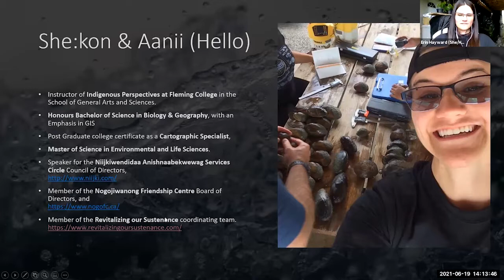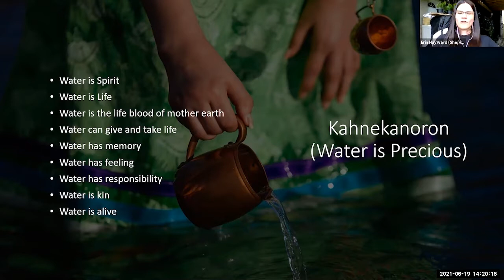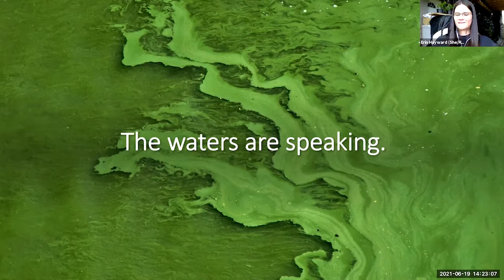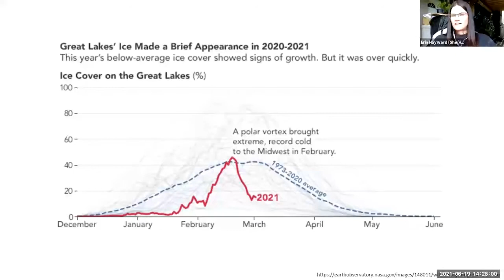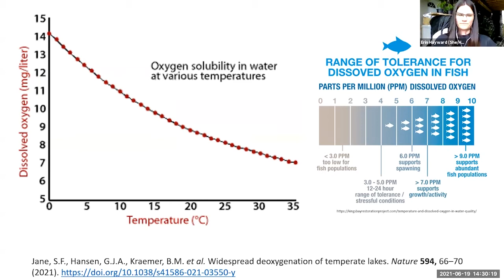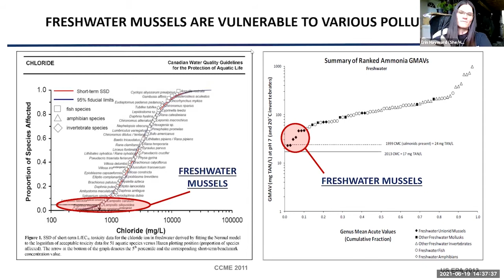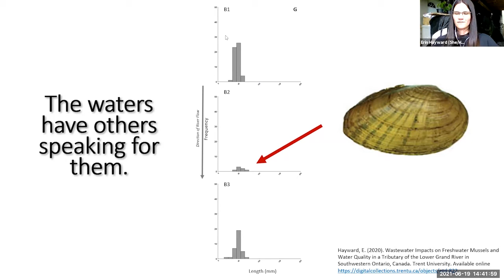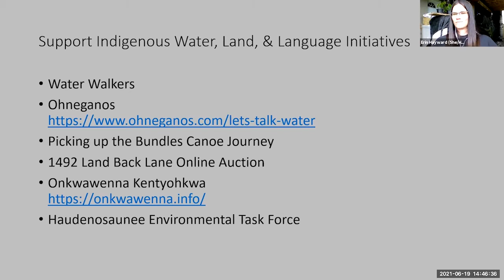Satahon’satat! (Listen!) - The Waters are Speaking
by Erin Hayward (Hill)
Onkwehonwe (Indigenous) peoples are instructed about our responsibility to the waters of the world throughout our Creation Stories. Kahnekanoron (Water is Precious) and it is our responsibility as humans to care for the waters and speak for them when it seems no one is listening. The waters are the source of life for almost all on this planet we call our Mother the Earth. By taking some time to critically consider our daily routines, we can come to understand how we personally may be contributing to the state of water quality in Riverine Ecosystems. The waters speak to us in many ways, and together we’ll discuss a few ways that we can listen.

Erin is Kanien’kehá:ka (Mohawk) and German on her paternal side; and mixed European (Irish & British) on her maternal side. Her family is traditionally from Six Nations of the Grand River Territory; displaced by the child welfare system. Erin was born and raised in Scarborough, Ontario. She is an alumnus from Trent University and Fleming College, with an Honours Bachelor of Science in Biology & Geography, with an Emphasis in GIS, a Post Graduate college certificate as a Cartographic Specialist, and a Master of Science in Environmental and Life Sciences with a focus on Aquatic Ecotoxicology. Erin is currently an instructor of Indigenous Perspectives at Fleming College in the School of General Arts and Sciences.